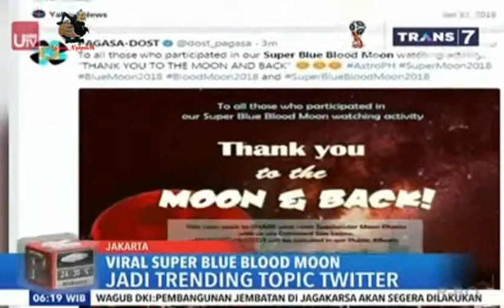REDAKSI PAGI : PASCA GERHANA SUPER BLUE BLOOD MOON